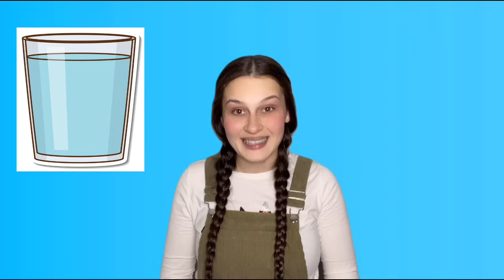الكلمات الاولى للطفل باللغة العربية الفصحى / babies first Arabic words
في هذا الفيديو سنتعلم الكلمات الاولى للطفل ( ماما، بابا، جدي، جدتي ، اختي )
كلمات بسيطة مثل ( حليب ، ماء ، تفاحة، موزة والمزيد….
سنتعلم استخدام بعض الحواس ( انا ارى ، انا اشم، انا اسمع والمزيد ….
سنغني اغنية الالوان
والمزيد من اللعب والتعلم بطريقة بسيطة وسهلة للطفل

للمشاهدة المزيد من الفيديوهات